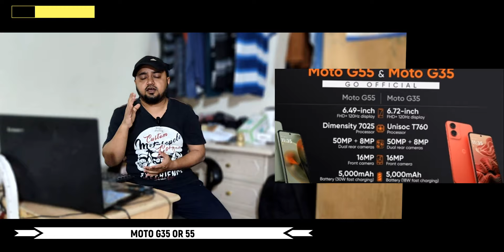Redmi note 14 Pro spec leaked, Vivo y300 pro, Redmi 14c, Itel flip, Moto s50, Realme P2 pro,